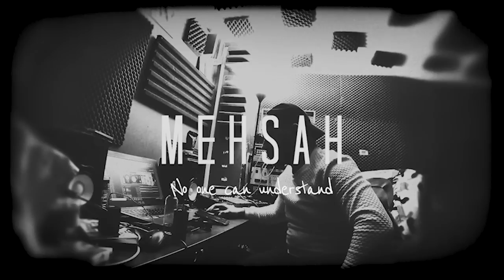Mehsah - NO ONE CAN UNDERSTAND ( Instrumental Violin - piano )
A: If the beat has Free in the title, you may use it for non-profit usage only. If you plan to make any type of money from performances, iTunes, YouTube video, or any other way, please purchase a lease

Q: does the beat Have tags after buying the lease?
A: No, there will be no tag on the beat.

mehsahbeat, mehsah , sp1200 , drumkit , emotionnal , instrumental , emotion , old school , vintage , dr dre , redman